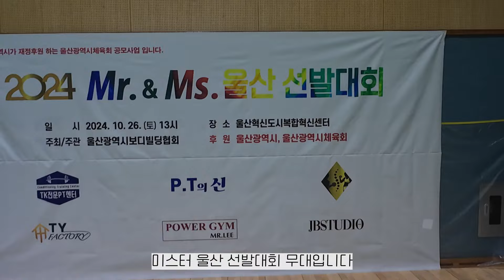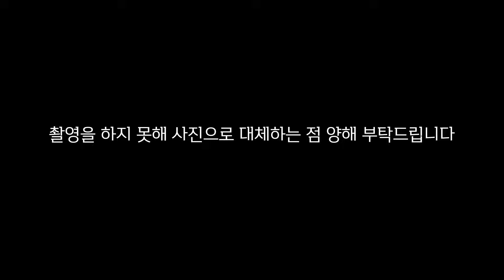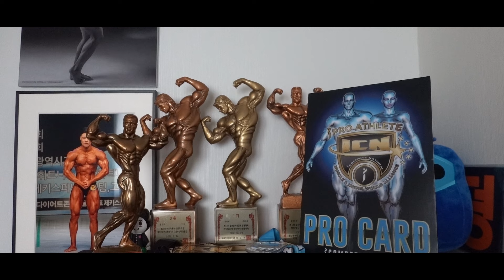드디어 미스터 울산!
업로드는 랜덤입니다!
본 영상물은 허가없는 배포를 금합니다.